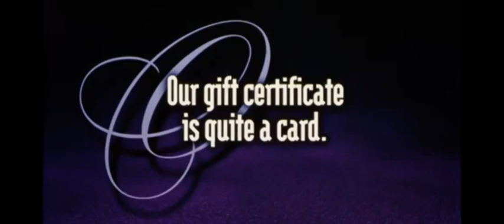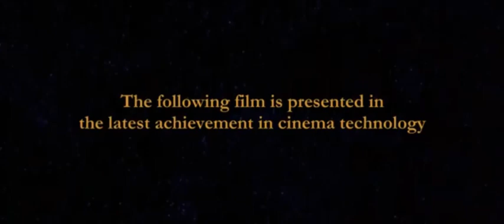Timon and Pumbaa at the Cinema Kung Fu Panda (for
In the Valley of Peace, a land in Ancient China inhabited by anthropomorphic animals, a giant panda named Po helps his goose father Mr. Ping run their noodle restaurant, but dreams of fighting alongside the Furious Five – Tigress, Monkey, Crane, Viper and Mantis – a group of kung fu masters who live in the Jade Palace, where they are trained by Master Shifu, a cranky red panda. One day, the wise tortoise, Master Oogway, the founder of kung fu and the Valley's spiritual leader, predicts that Shifu's former beloved apprentice, the snow leopard Tai Lung, will escape from prison and attack the Valley to obtain the Dragon Scroll, a legendary artifact said to grant limitless power to its reader, which he had previously been denied. Panicked, Shifu sends his goose assistant, Zeng, to fortify the security at Chorh-Gom Prison, where Tai Lung is held.

Shifu holds a tournament for the Five so that Oogway can identify the Dragon Warrior, the prophesied hero worthy of reading the Scroll, and Po arrives too late to enter the arena. Desperate to see his idols, he accidentally launches himself into the middle of the tournament off a chair propelled by fireworks. Oogway proclaims Po the Dragon Warrior, much to Po's and the Masters' shock. Shifu believes Oogway's decision to be an accident, and the Five dismiss him, so Po considers quitting. However, after receiving encouragement from Oogway, he endures a frustrated Shifu's harsh training and gradually befriends the Five with his resilience, culinary skill and good humor. During this time, Tigress informs him that Shifu's distant behavior stems from his shame over Tai Lung's betrayal owing to being denied the dragon scroll, as Oogway sensed darkness in his heart, having raised him from infancy.

At Chorh-Gom Prison, Zeng's warnings are ridiculed before Tai Lung uses one of Zeng's feathers to easily escape and subdue his guards before sending Zeng back. Shifu informs Oogway, who makes him promise to believe in Po as the Dragon Warrior, names him as his successor as the Valley's leader, and ascends into the Spirit Realm. Shifu then informs Po and the Five of Tai Lung's escape and Oogway's passing, and tells Po he is the only one who can stop him. Horrified by the bad news, Po runs away, but Shifu stops him. When Shifu asks Po why he chose to stay, Po tells him that he hated who he was, and he felt that despite Shifu's harsh treatment, he still believed Shifu could change him. Po then makes Shifu admit that he does not know how to train him to be the Dragon Warrior. Tigress overhears this and leads the Five in an attempt to stop Tai Lung.

for @GhibliFanChannel